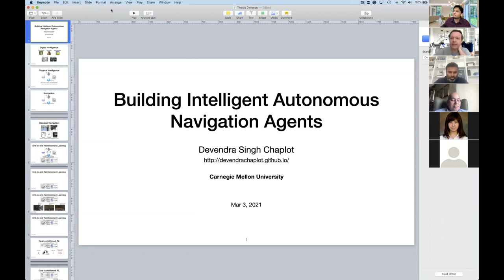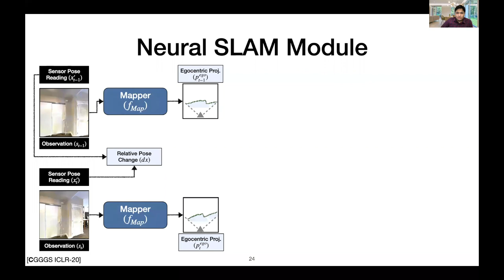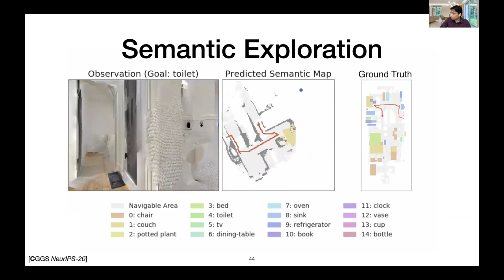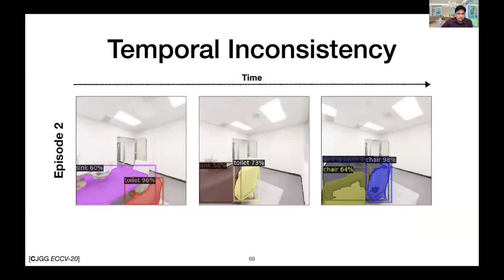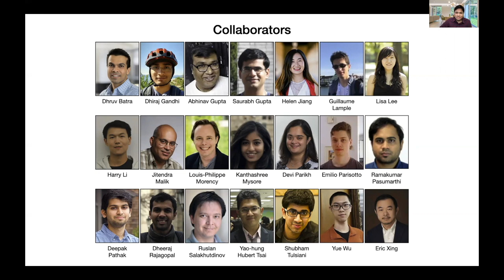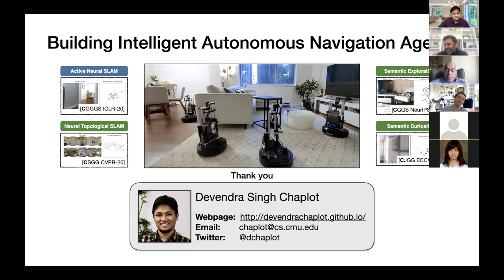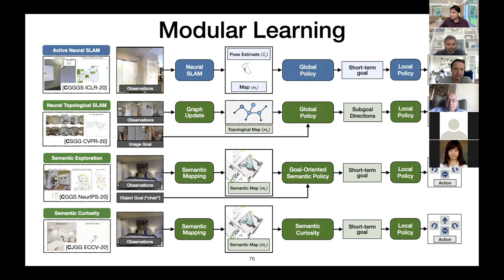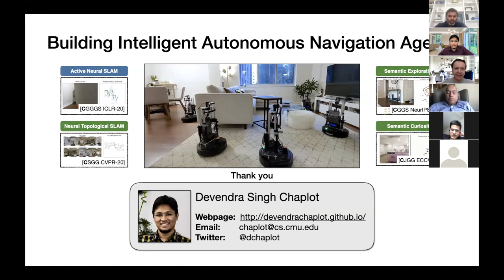Devendra Chaplot, CMU Ph.D. Thesis Defense: Building Intelligent Autonomous Navigation Agents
Title: Building Intelligent Autonomous Navigation Agents

Abstract:
Breakthroughs in machine learning in the last decade have led to 'digital intelligence', i.e. machine learning models capable of learning from vast amounts of labeled data to perform several digital tasks such as speech recognition, face recognition, machine translation, and so on. The goal of this thesis is to make progress towards designing algorithms capable of `physical intelligence', i.e. building intelligent autonomous navigation agents capable of learning to perform complex navigation tasks in the physical world involving visual perception, natural language understanding, reasoning, planning, and sequential decision making. Despite several advances in classical navigation methods in the last few decades, current navigation agents struggle at long-term semantic navigation tasks. In the first part of the thesis, we discuss our work on short-term navigation using end-to-end reinforcement learning to tackle challenges such as obstacle avoidance, semantic perception, language grounding, and reasoning. In the second part, we present a new class of navigation methods based on modular learning and structured explicit map representations, which leverage the strengths of both classical and end-to-end learning methods, to tackle long-term navigation tasks. We show that these methods are able to effectively tackle challenges such as localization, mapping, long-term planning, exploration, and learning semantic priors. These modular learning methods are capable of long-term spatial and semantic understanding and achieve state-of-the-art results on various navigation tasks.

Thesis Committee:
Ruslan Salakhutdinov (Chair)
Abhinav Gupta
Deva Ramanan
Jitendra Malik (UC Berkeley)